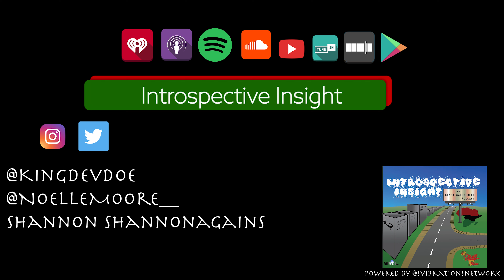ii-0102 .02% Gon Make it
Thank you for checking out this episode of Introspective Insight: The Black Wall Street Podcast and we hope you come back next week with a new set of ears. If you haven’t done so already, please take a minute and leave a quick rating and review of the show on iTunes, Spotify iHeartRadio, Soundcloud, Tunein Radio, Google Play or Stitcher. It will help us to keep delivering great content that you want to hear every week!

As always,

FB: RoyalFlexTheBrand | Devin Malik Anglin | Introspective Insight |

IG: RoyalFlexTheBrand | KingDevDoe | @NoelleMoore__ |

Twitter: RFTB_Official | iiTalkShow | KingDevDoe